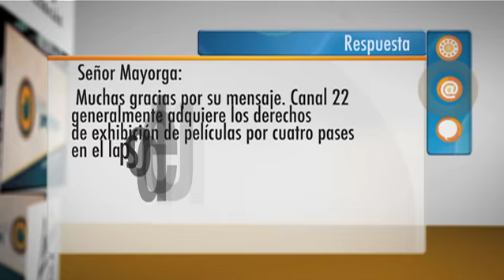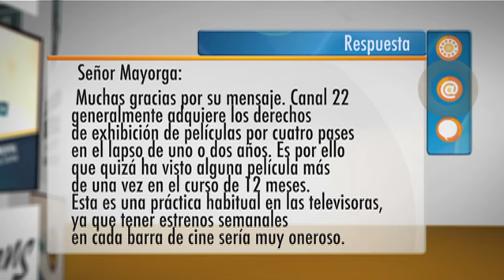Cápsula 13. Defensor del televidente 2011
Siempre las mismas películas